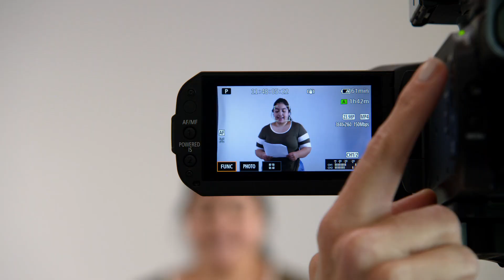Curb Your Enthusiasm 11x03 Promo "The Mini Bar" (HD)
Curb Your Enthusiasm 11x03 "The Mini Bar" Season 11 Episode 3 Promo - Check out the promo for Curb Your Enthusiasm Season 11 Episode 3 "The Mini Bar" airing next week on HBO.

Curb Your Enthusiasm 11x03 Promo/Preview "The Mini Bar"
Curb Your Enthusiasm Season 11 Episode 3 Promo

» Watch Curb Your Enthusiasm Sundays on HBO
» Starring: Larry David, Cheryl Hines, Jeff Garlin